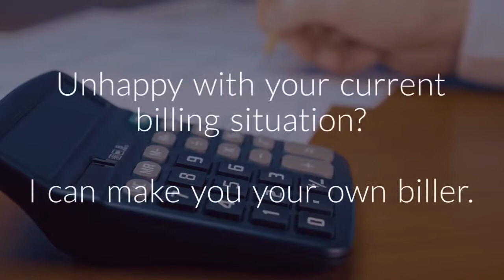Guardian Billing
Guardian Billing Launches with Medical Billing and Consulting